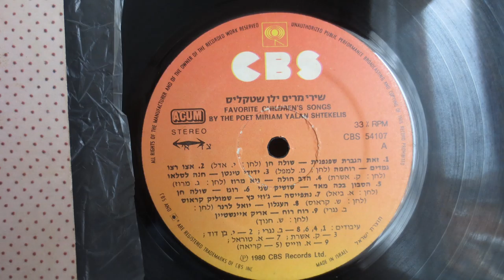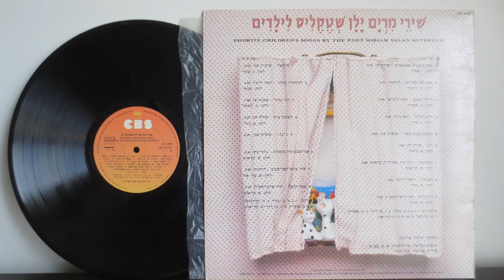Favorite Children's Songs by the Poet Miriam Yalan Shtekelis / Stekelis (1980) - Hebrew